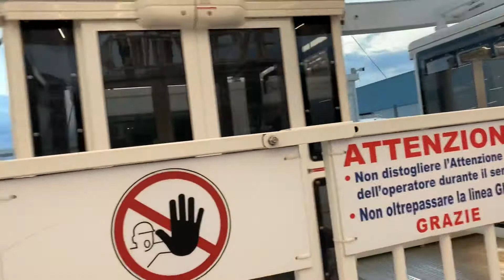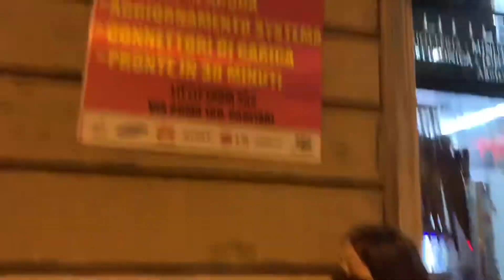SUMAKAY KAMI SA CITY EYE CAGLIARI, MAY NAPADASAL SA TAKOT 🤣